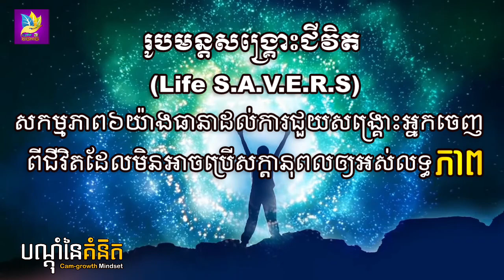រូបមន្តសង្រ្គោះជីវិត (LIFE S.A.V.R.E) ដោយ តុន​ សុបិន - វគ្គ #01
"Hal Elrod is a genius and his book The Miracle Morning has been magical in my life. What Hal has done is taken the 'best practices'-developed over centuries of human consciousness development-and condensed the 'best of the best; into a daily morning ritual. A ritual that is now part of my day."

✅Source Credit :

Speaker : Ton Soben
                  - Record Sound by using Smart Phone

Video Design :
                   - Using Adobe Photoshop C6

Educational Values:
Camgrowthmind is a channel that is dedicated to providing a light way of critical thinking people should have in order to enable people to have growth mindset throughout learning various ways to develop its' own intelligence. Camgrowthmind  is a place to let people learn and benefit a lot from the global histories, backgrounds, biographies, scholars, and famous leaders. At Camgrowthmind, we believe that you will learn more strategical ways and effective leadership styles from the global scholars. Meanwhile, Camgrowthmind tries to collect more evidence and information from all resources for both physical libraries & online libraries to make sure all informative contents are accurate and benefit people.

* Why We create Cam-growth mindset channel :
Having a growth mindset (the belief that you are in control of your own ability, and can learn and improve) is the key to success. Yes, hard work, effort, and persistence are all important, but not as important as having that underlying belief that you are in control of your own destiny.